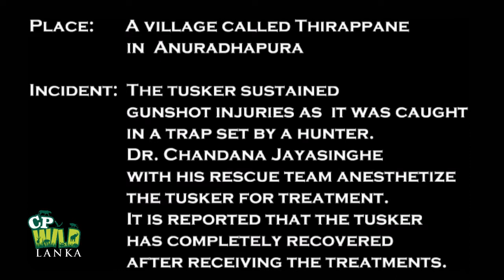Injured Giant Tusker !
Antibiotics are given to an injured elephant by wildlife officer K.B Dhanayaka & Chamil Prasad.

This Giant tusker had caught to a gun trap in Anuradapura area. The wildlife officers injecting antibiotics to an injured tusker. This tusker completely recovered as .

The wildlife officers injecting antibiotics to an injured giant tusker.